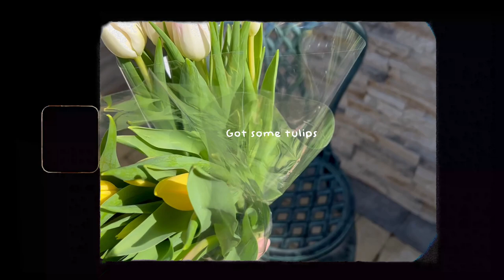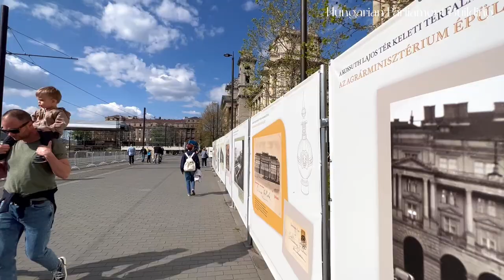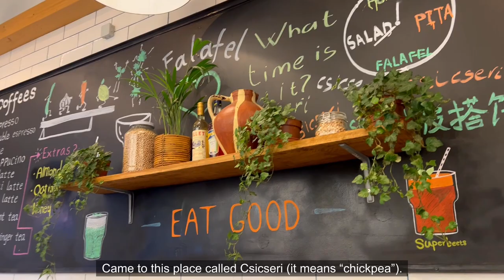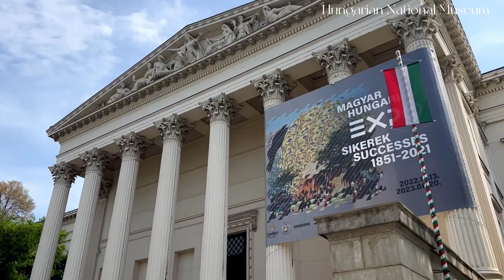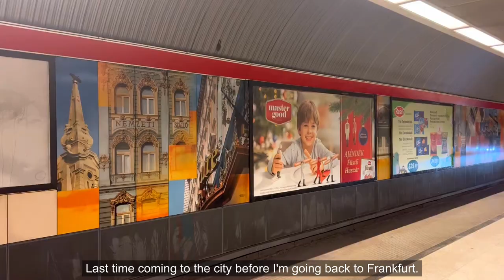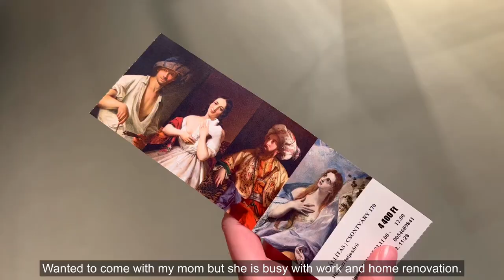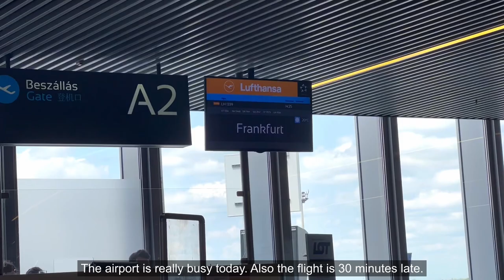VLOG ✈️ traveling to Budapest, cafes, spring days 🌼 exploring the city, Museum of Fine Arts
Went back home to Budapest in April to visit and spend time with my family. I was mostly at home, but wanted to make a little vlog since I haven't uploaded for some time. I didn't really get to do all the things I wanted, maybe next time I`ll try to manage my time better.